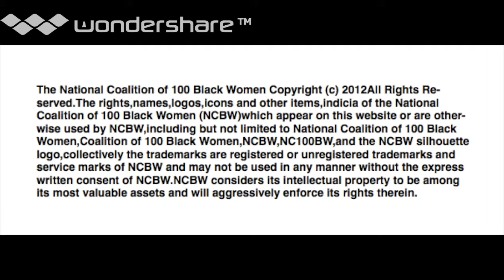NCBW Public Service Announcement: Get Out to Vote!